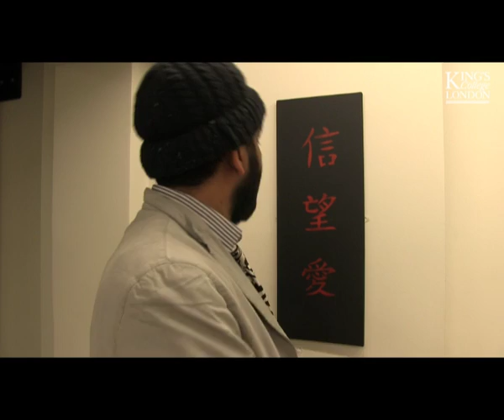‘Home is Where the Art is’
The Dickson Poon School of Law, King’s College London, is hosting an exhibition in association with King’s student initiative the ‘Hot Chocolate Society’ and the charity Café Art.

‘Home is Where the Art is’ presents a series of artworks made by the homeless as part of a creative process designed to aid their personal rehabilitation and a wider advocacy of the issue. According to a recent government study, rough sleeping has gone up by 37% in London since 2010.